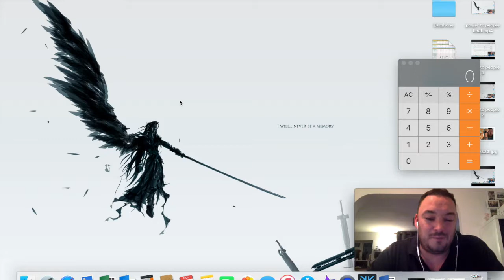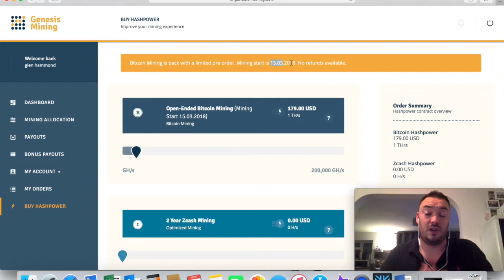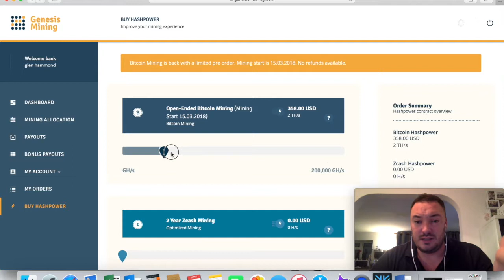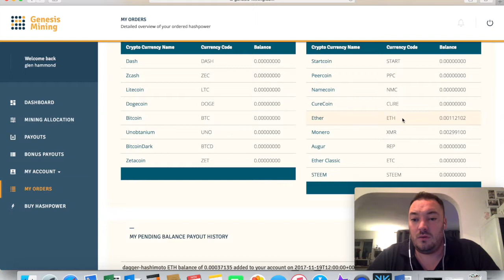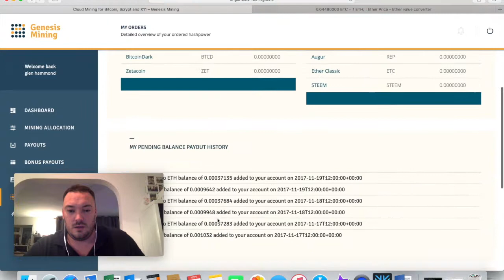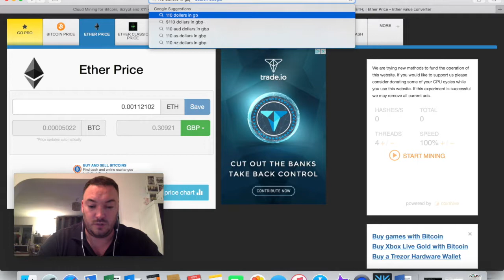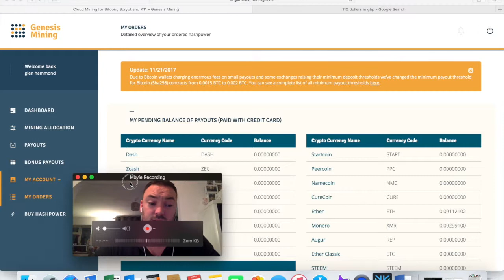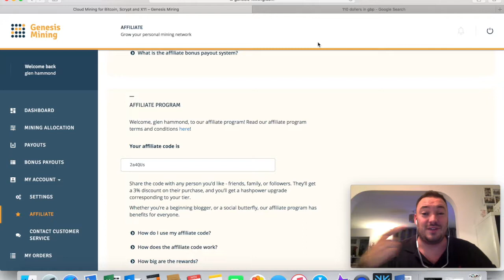What i earn from genesis mining $$ bitcoin contacts back